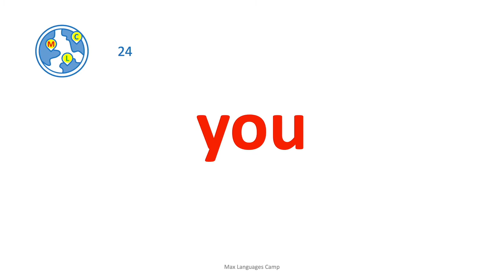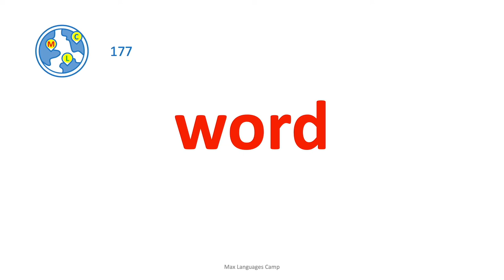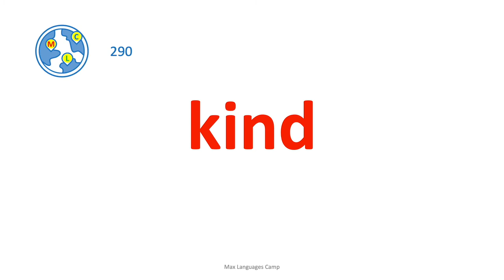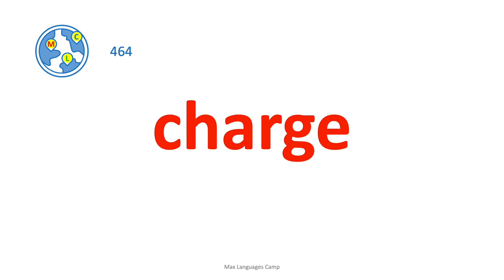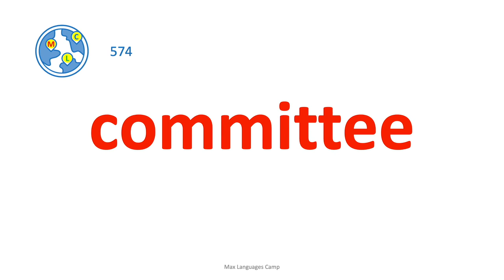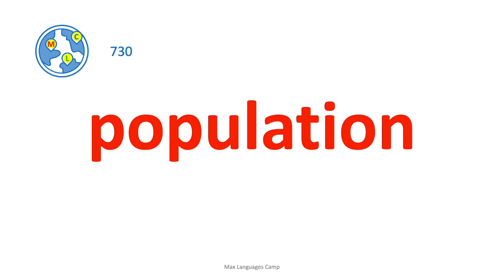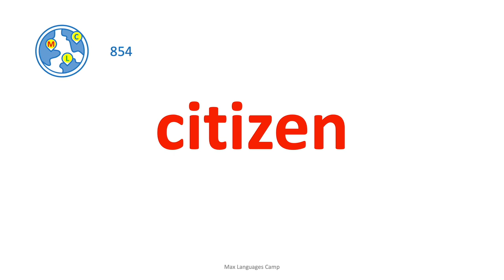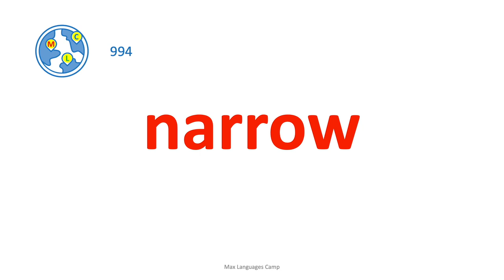Learn TOP 1000 English Words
Over 80% of daily used English are consist of 1000 basic words, i.e., if you learn these 1000 words, you will understand 80% reading and speaking in English. Why hesitate, let's review and master these guys.